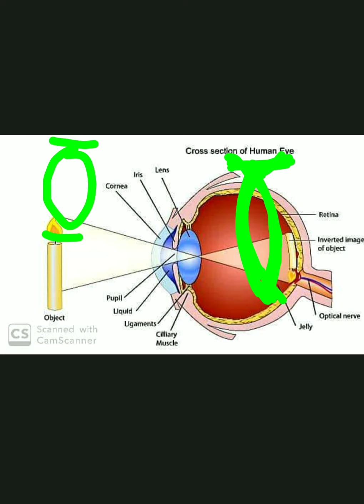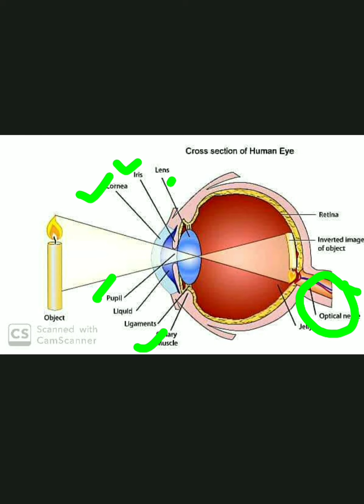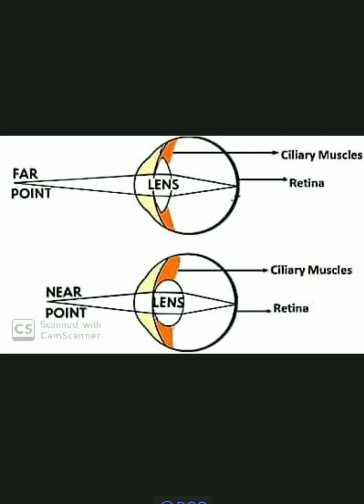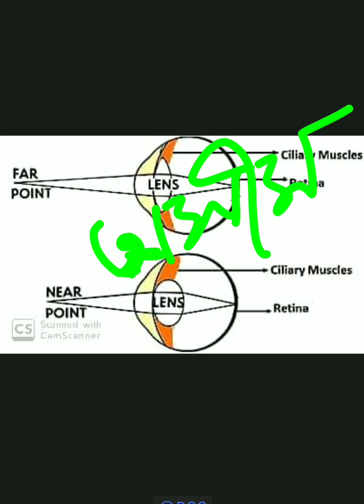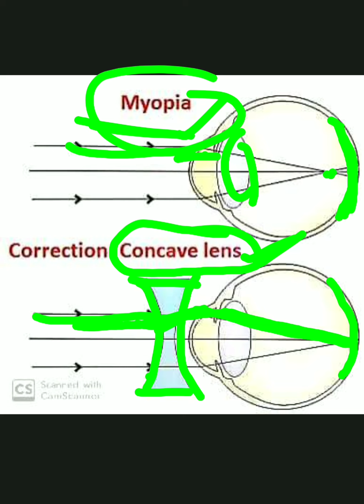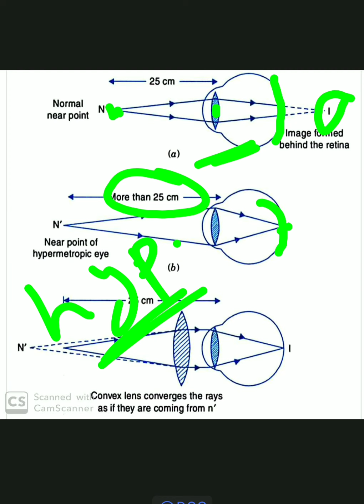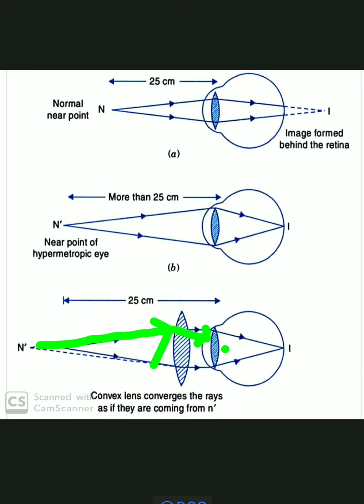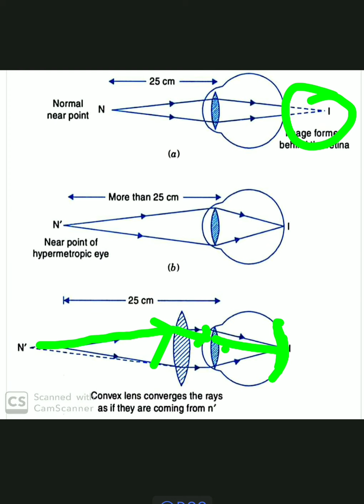Lecture-01,10th, chapter-11,for bengali medium students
Defect of vision